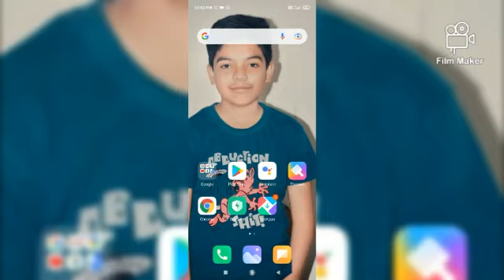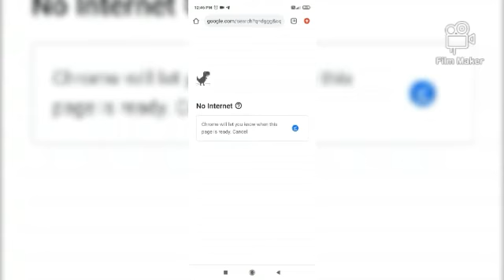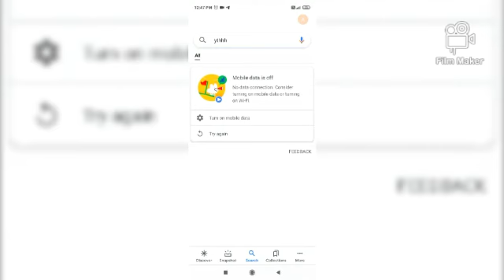top 3 games that can we play in mobile 📱 without data secretly 😱😨😰